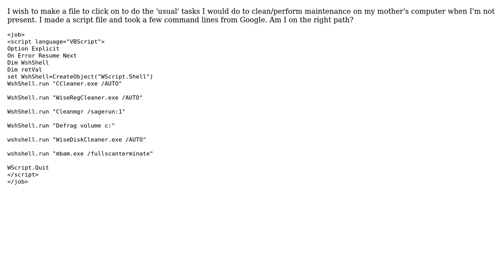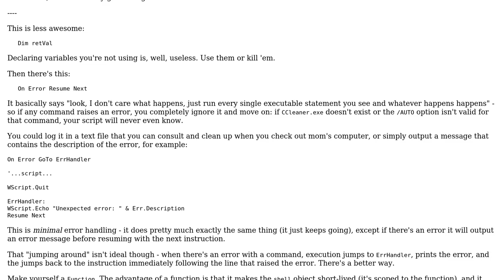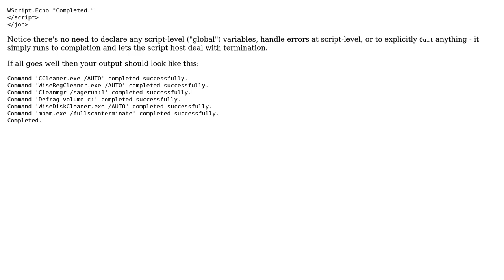Code Review: Making a script file to perform maintenance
With thanks & praise to God, and with thanks to the many people who have made this project possible! | Content (except music & images) licensed under CC BY-SA | Music | Images & others | With thanks to user Mike user Mathieu Guindon user Jamal and the Stack Exchange Network Trademarks are property of their respective owners. You are responsible for your own actions.